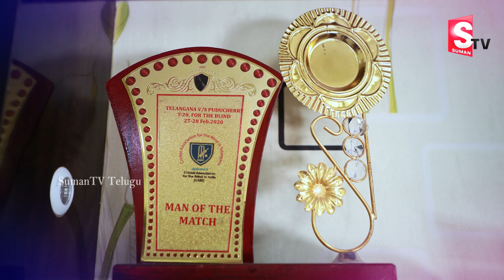Blind Cricketer Mahender Vaishnav Emotional Words about His Blind | Sumantv Telugu